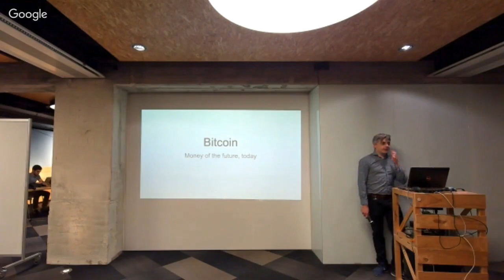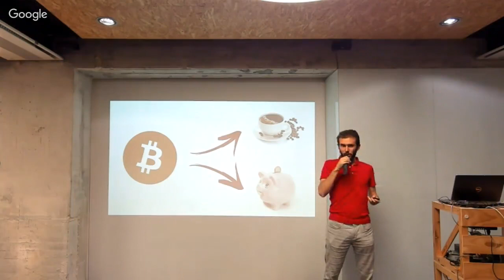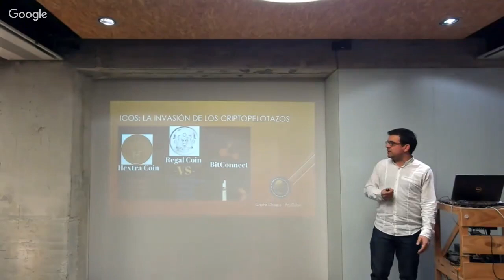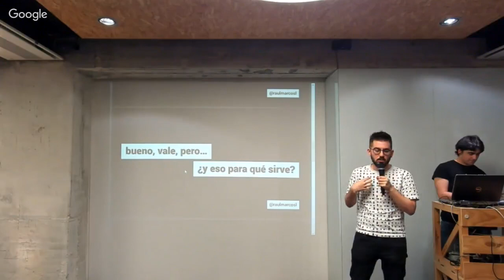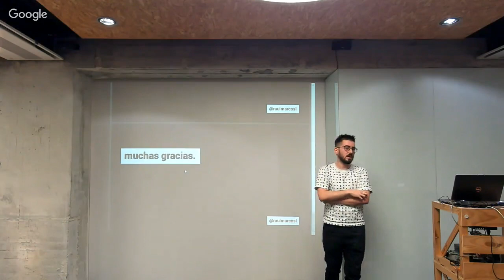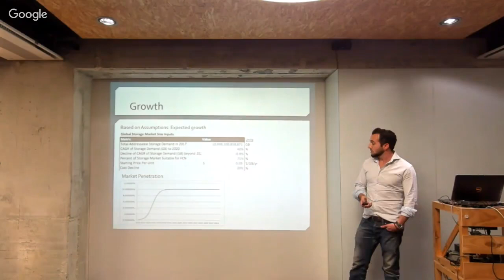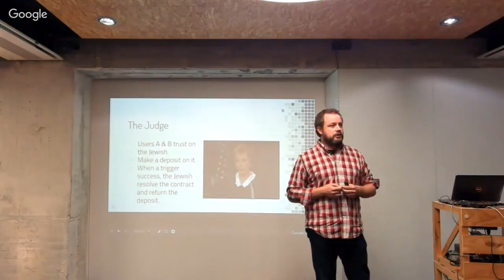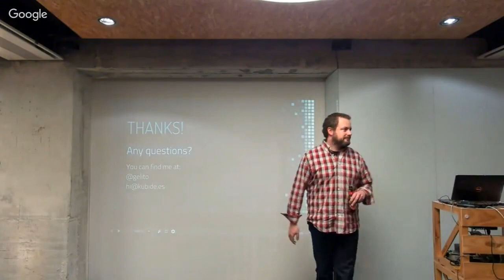WebDay - BlockChain & Crypto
Hoy hablamos de criptomonedas y blockchain.